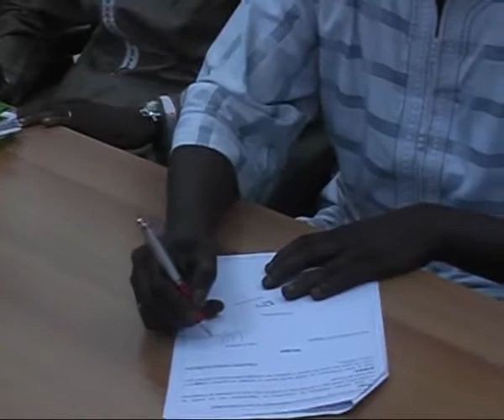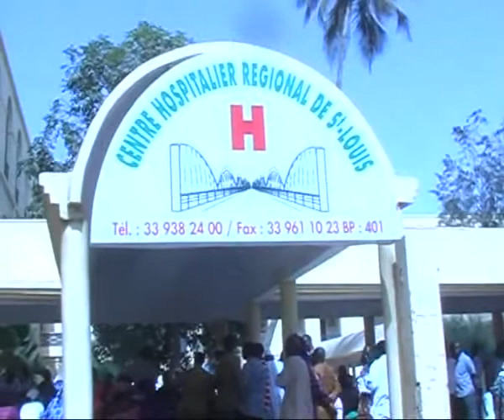Ext croisé hopital Moussa diagne fr